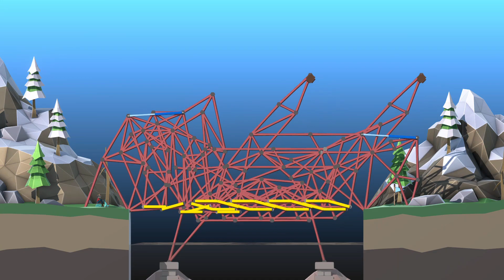Let's start the year with a bridge!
Derust time? maybe... I don't think I'll return to budgeting again, but i do have hydraulic ideas.